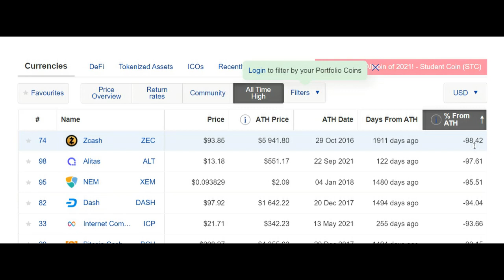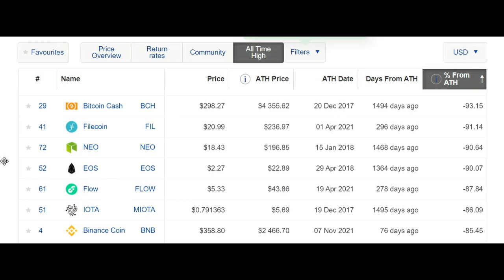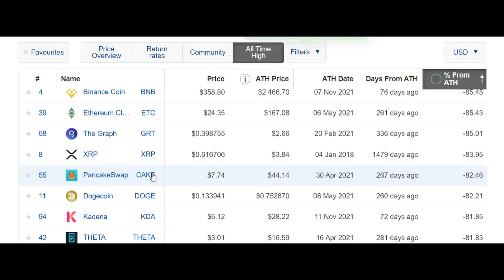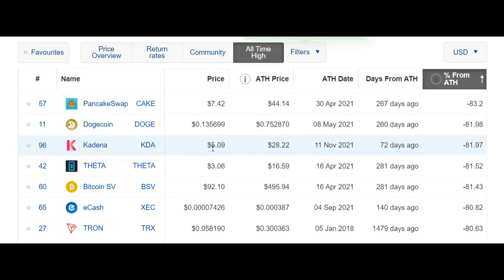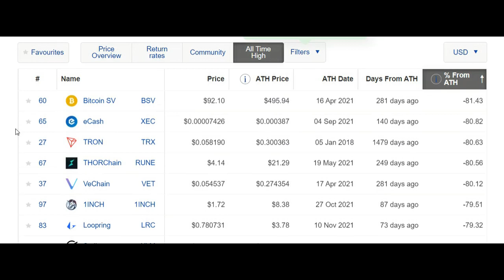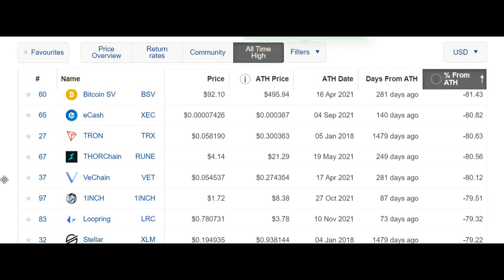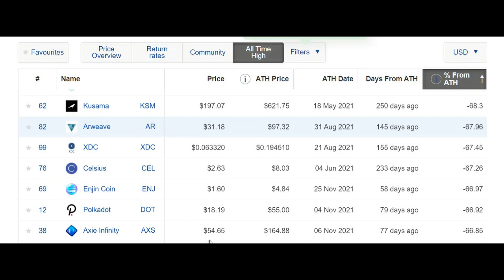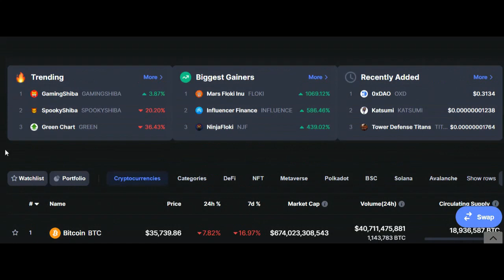🔥UŠLI SMO U BEAR MARKET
🎬Govorim o tome jesmo li ušli u medvjeđe tržište
✔️ Ostavite Like 👍 Pretplatite se 🔔️️️ Podijelite video↗️

Prema i ako drugačije nije dozvoljeno Zakonom o autorskim pravima, nijedan dio sadržaja ovog videozapisa ili bilo kojeg video zapisa objavljenog pod ovim youtube kanalom ne smije se snimati, kopirati, ponovno reproducirati, ponovo objavljivati ili prenositi. Za svaku upotrebu ovog videozapisa koja nije dopuštena autorskim pravima potrebno je prethodno pismeno odobrenje ovog youtube kanala.
⚠️VAŽNO
🚨Nikada vas neću ja niti itko drugi sa ovog youtube kanala kontaktirati privatnom porukom ili vam nuditi privatno razne načine za zaradu ili tražiti da pošaljete novac.